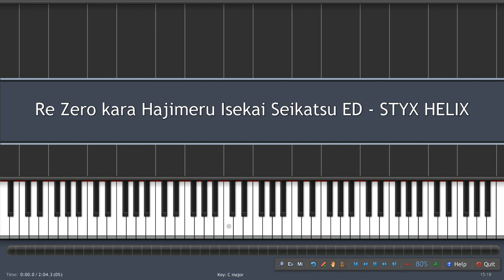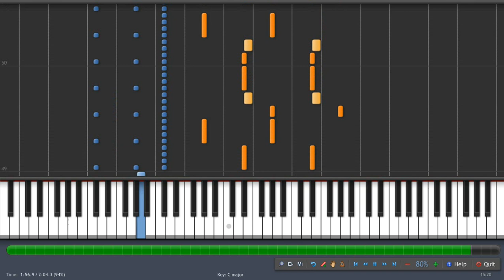Re:Zero Ending (Styx Helix)-PIANO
TEAM EMILIA!!!

Original song:
-vocals: Mayu
-producer: Tom-H@ck